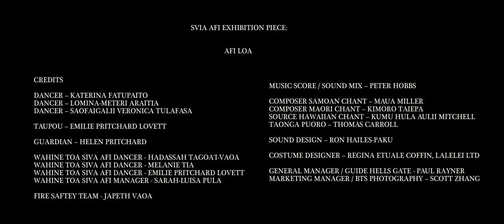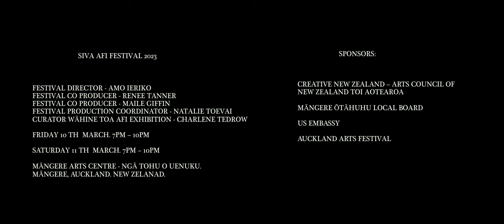AFI LOA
A film Curated by Charlene Tedrow

Inspired by the eruption of Mt Matavanu in Saleaula Savaii - Samoa, there lies the ‘Virgin Taupou Grave’. All surrounding villages were destroyed by the lava flow, yet this grave lies completely unscathed, untouched. The Virgin Taupou (the high chief’s daughter) was so ‘pure’ it is said that the lava flowed around her grave.

This year’s Siva Afi exhibition delicately breathes new life into the story of this Taupou. It centres around the power of lava that not only exists in the belly of mother earth but synonymously, in the womb of every tama’ita’i. Our Taupou will journey across the moana guided by the gods; Mafui’e, Pele and Ruaumoko, where she discovers the power of fire. Thus, reminding us of the unified connection we have with the elements.

We honour our Pasifika sisters who walk the line of fire within their own journeys and through this performance, we celebrate the rise of women in this fiery domain of siva afi.

CULTURAL ADVISORS - Maua Miller, Aulii Mitchell, Kimoro Taiepa
SOUNDSCORE - Peter Hobbs
CINEMATOGRAPHER/EDITOR - Ben Mikha
PERFORMERS - Katerina Fatupaito, Lomina-Meteri Araitia, Saofaigalii Veronica Tulafasa,
WĀHINE TOA SIVA AFI - Melanie Tia, Emillie Elizabeth Lovett, Hadassah Tagoai